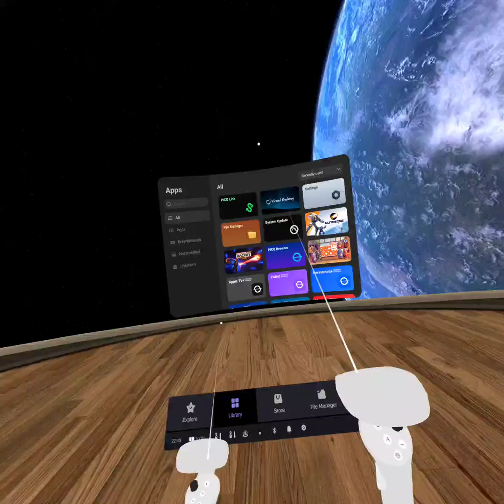Pico neo 3 link controller update part2: pico pcvr still hasn't got the capacitive touch yet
in last video I may have said because the android side of things was updated VD and pico streaming could take advantage, turns out pico streaming cannot, it still uses the pc pico link drivers

so for now at least, we still have to wait- but I hope these videos can give feedback relating to the problem and improve upon the change made before it also gets pushed to pc in its current state.

the audio in this video is terrible and it was terrible in headset- this is an issue I have when I do not set the windows sound output to the pico streaming audio before starting VR- another bug but one I at least know the fix too, wasn't done before this recording.